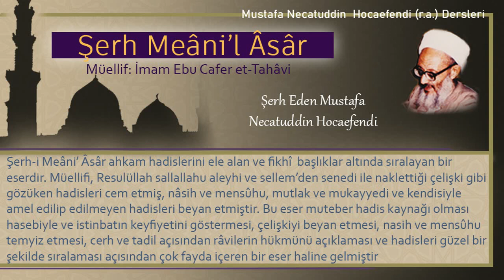94 | Namazda işaret vermek | Mustafa Necatuddin